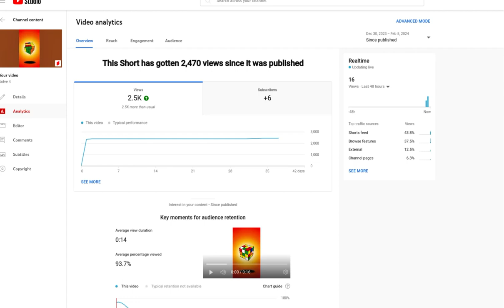update on most veiwed